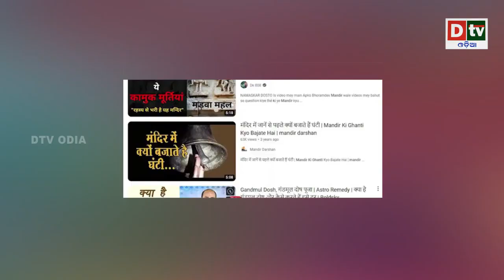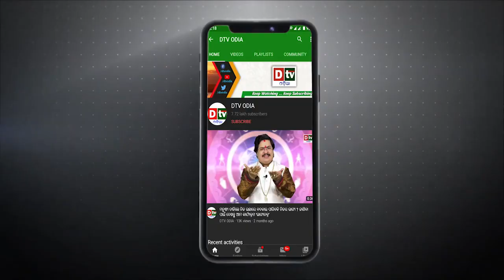ମନ୍ଦିରରେ ଘଣ୍ଟି ବଜାଇବା ପଛରେ କି କାରଣ ରହିଛି || Why do we Ring Bells in the Temples || Purana Katha